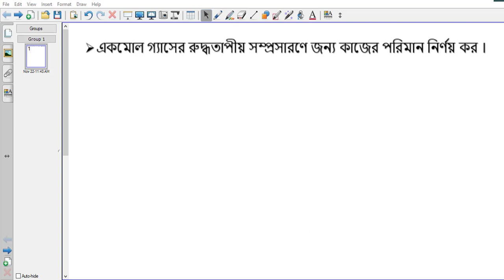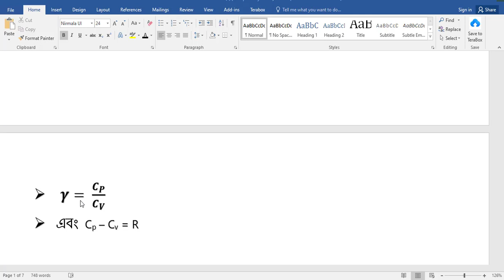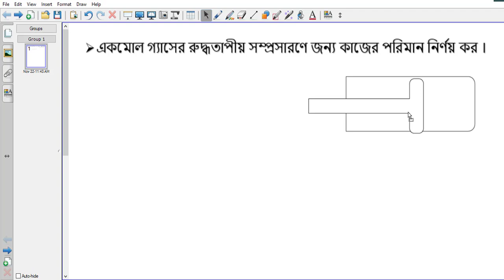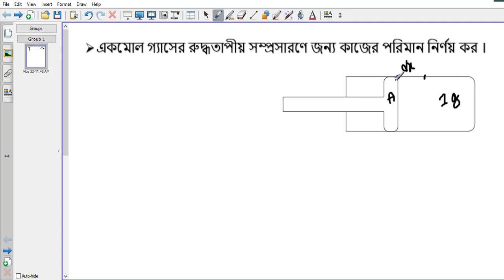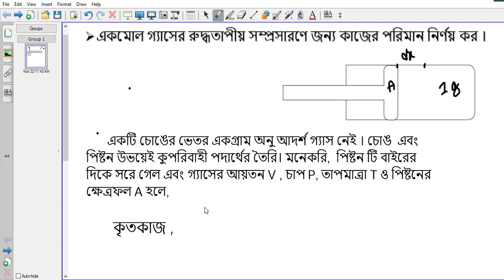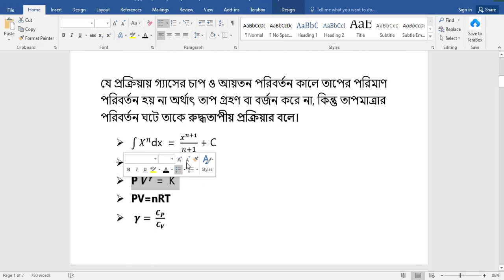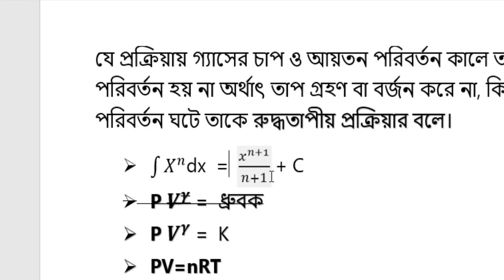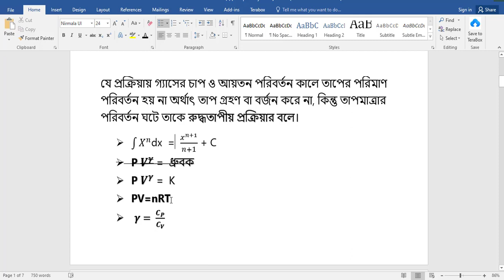একমোল গ্যাসের রুদ্ধতাপীয় সম্প্রসারণে জন্য কাজের সমীকরণ নির্ণয় কর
একমোল গ্যাসের রুদ্ধতাপীয় সম্প্রসারণে জন্য কাজের সমীকরণ পরিমান নির্ণয় কর ।

একমোল আদর্শ গ্যাসের রুদ্ধতাপীয় সম্প্রসারণে জন্য কাজের পরিমান নির্ণয় কর ।

রুদ্ধতাপীয় প্রসারণে কৃতকাজ এর সমীকরণ

# ভৌত রসায়ন - II
PHYSICAL CHEMISTRY - II